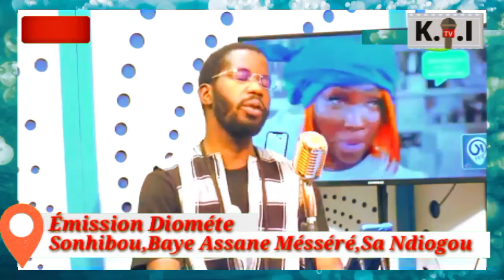🔴Guiss-Guiss: Kou Meunoul Bawo Lou Yakhou Yawa...